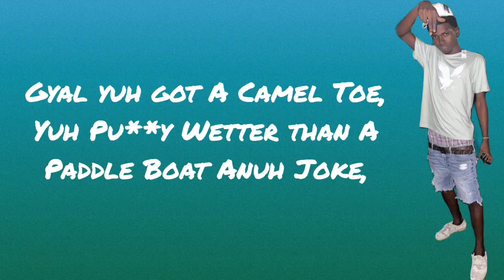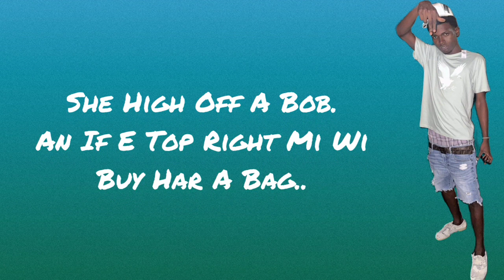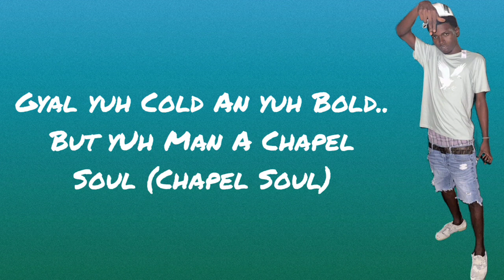Najeeri - Paddle Boat (Lyrics)